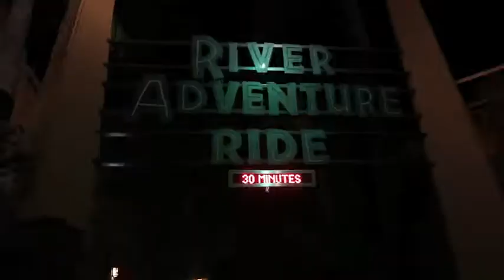Halloween Horror Nights 2017 Vlog!! (ARIANA GRANDE IN THE PARK)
I hope you enjoy this new vlog! Halloween Horror Nights will NEVER get old. I had a blast walking through the terrifying mazes. My personal favorite was Insidious! I hope you all get the chance to experience Halloween Horror Nights!